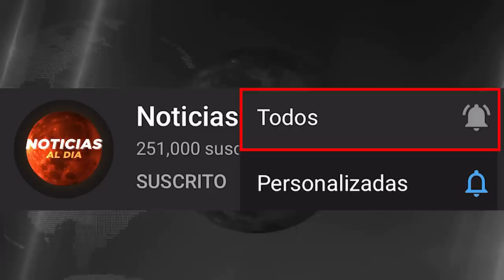NOTICIAS DE VENEZUELA HOY 24 DE ABRIL 2020 Detienen a ciudadano estadounidense en el pais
Gracias por estar aca NOTICIAS DE VENEZUELA HOY 24 DE ABRIL 2020 Detienen a ciudadano estadounidense en el pais

ultimo minuto venezuela hoy 24 de abril 2020
noticias 24 de abril 2020
ultima hora venezuela hoy 24 de abril 2020
noticias de hoy 24 de abril 2020
ultimas horas
venezuela noticias
noticias de venezuela hoy 24 de abril 2020
venezuela hoy

ultimas noticias de venezuela hoy 24 de abril 2020